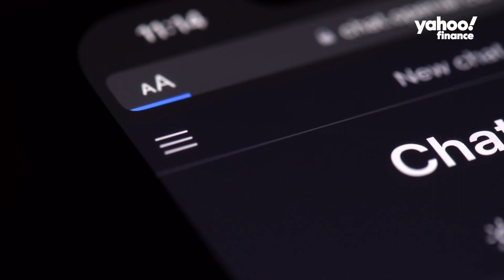Investing in A.I.: Nvidia stock soars with growth of ChatGPT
Advisor Specializing in Generative A.I. Nina Schick and Kace Capital Advisors Managing Partner Kenny Polcari joined Yahoo Finance Live to discuss artificial intelligence, regulation, and how investors can position themselves to benefit in the technology sector. Schick said, 'when it comes to regulating this new space of A.I., regulators are far, far, far behind. Fundamentally, the question is going to be how do you regulate whilst trying to make sure that innovation isn't being stifled? While Polcari stated, 'I think you have to go in with your eyes open and, and figure out who you are and where you are on not only the lifecycle scale but on the risk scale.

The AI that's seizing the market right now, that everyone is trying to get ahead of, that all the tech companies have pivoted to, so-called generative AI. I mean, it really only kicked off in the last six months or so with the release of ChatGPT and some foundational models before that. And the acceleration, both of the technology and its applications are unprecedented. So when it comes to regulating this new space of A.I., regulators are far, far, far behind. Fundamentally, the question is going to be how do you regulate whilst trying to make sure that innovation isn't being stifled? They're all powered by data. So who owns that data? Who owns the output? These are all absolutely integral questions for the future of artificial intelligence.
00:00:55
When it comes to artificial intelligence, there's lots of opportunity. You reported it yourself actually about Nvidia and the opportunity that they have. They just got upgraded. That stock's performed really remarkably well again this year. I would look at other names like C3.ai, which is another artificial intelligence name. But I think you have to go in with your eyes open and, and figure out who you are and where you are on not only the lifecycle scale but on the risk scale. I do think considering everything that's happening over the last, you know, three or four months and everything we've heard, that A.I. is going to be a place that you want to be.  Watch Advisor Specializing in Generative A.I. Nina Schick's full interview here. Check out Kace Capital Advisors Managing Partner Kenny Polcari's full appearance here.